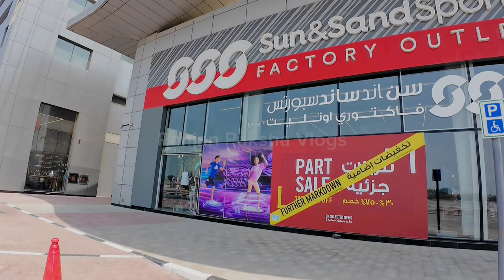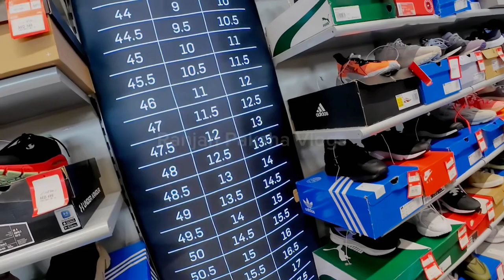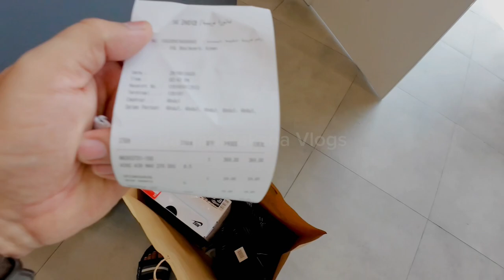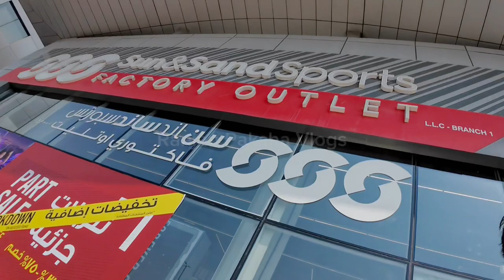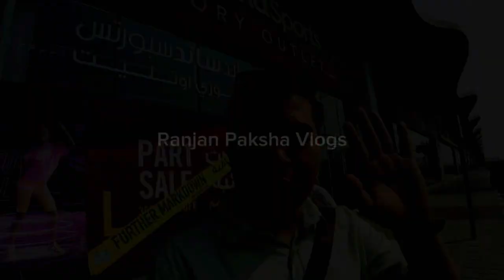Bought Nike Air Max shoes from Sun and Sand Sports Factory Outlet showroom Ajman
Location Near Ajman City Centre Mall
Sun & Sand Sports